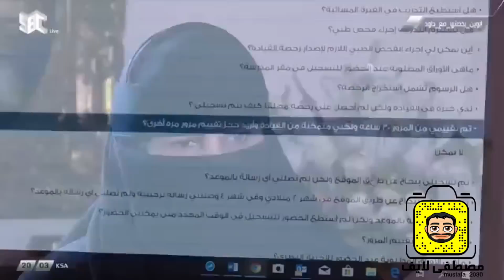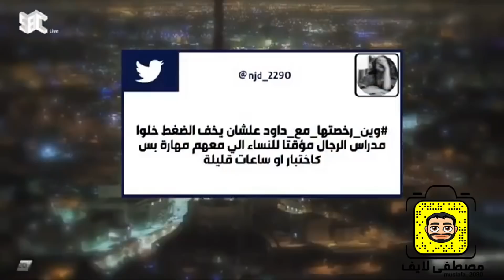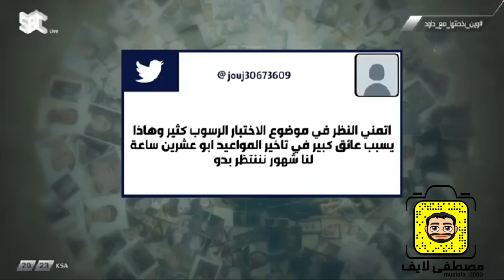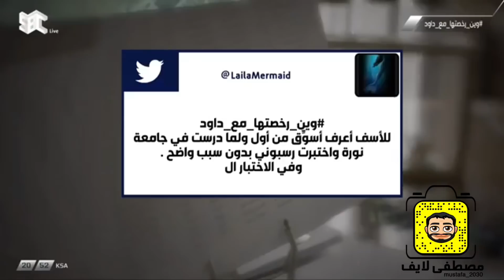حلقة : مشكلة مدرسة تعليم القيادة لـ النساء ( معاناة و حلول ) مع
برنامج  محنا بساكنين  لدواود الشريان حلقة عن المشاكل التي يوجهها النساء في مدارس تعليم القيادة

للمبتدئين : سلسلة من الدروس و المعلومات للمبتدئين في قيادة السيارة

 لكِ سيدتي 🌸 السائقة 🚙

💫  متجر
         🔹 { زينة } 🔹
لمستلزمات السيارة 🚙  💫

‏ℹ️ كم مرة ودك تشترين شيء لسيارتك من محلات مستلزمات و زينة السيارات 🚘 ؟ بس استصعب عليك لان المكان ممتلئ بالزحمة و الرجال

الوتساب
✔️مسجل رسمي في وزارة التجارة ✔️ شحن الى جميع مناطق المملكة ✔️ توصيل الى باب البيت او العمل ✔️خيارات متعددة للدفع : ✔️ الدفع عند الاستلام ✔️ تحويل بنكي ✔️ الدفع في الموقع ببطاقة مدى ✔️ سياسة الاسترجاع .

( سياقة )  قيادة المرأة للسيارة ( البنات )  ، دروس نظرية عبر
سناب مصطفى لايف  Driving Saudi woman  car

دروس تعليم ( سياقة )  قيادة المرأة للسيارة ( البنات )  ، دروس نظرية عبر

دروس تعليم سياقة السيارة 🚗

🔄 الموقع يتجدد كل اسبوع

‫الانستقرام :‬